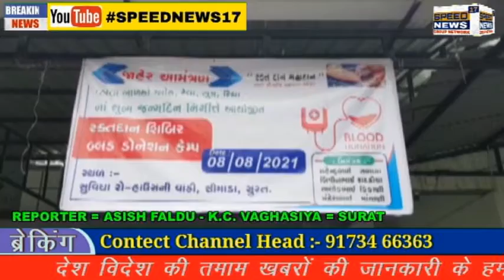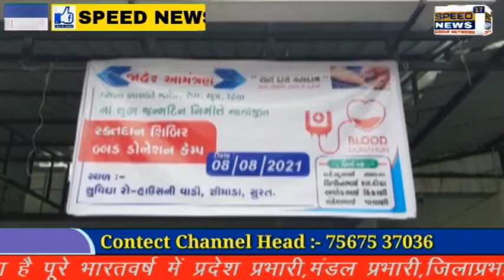SURAT ખાતે સીમાડા વિસ્તારમાં સુવિધા રો હાઉસની વાડીમાં "બ્લડ ડોનેશન કેમ્પ"નું આયોજન થયું હતું.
હાલમાં જ્યારે સમગ્ર વિશ્વ કોરાનાની મહામારી સામે લડી રહ્યું છે ત્યારે ઘણીબધી બ્લડબેંકમાં લોહીની ભારે અછત છે ત્યારે આપણા જ ઘણા બધા સ્વજનોને મુશ્કેલીનો સામનો કરવો પડી રહ્યો છે ત્યારે આવા જરૂરિયાતમંદ લોકોને મદદરૂપ થવાનાં ઉમદા હેતુ થી આજે તા. ૦૮/૦૮/૨૦૨૧ને રવિવારે સુરત ખાતે સીમાડા વિસ્તારમાં સુવિધા રો હાઉસની વાડીમાં "બ્લડ ડોનેશન કેમ્પ"નું આયોજન થયું હતું.

રેવા બીપીનભાઈ રાદડીયા, શ્લોક મહેન્દ્રભાઈ સભાયા, યુગ અશોકભાઈ કિકાણી તથા રીચા ચંદ્રેશભાઈ પાંચાણી નાં શુભ જન્મદિન નિમીત્તે તેમના પરિવાર દ્વારા કંઈક અલગ અને નવતર રીતે ઉજવણી કરવાનાં હેતુથી લોકહિતને કેન્દ્રમાં રાખીને "રક્તદાન શિબીર"નું ભગીરથ આયોજન કર્યું હતું.

"સંઘે શક્તિ કલીયુગે" તથા "જાજા હાથ રળીયામણા" કહેવતને સાર્થક કરવા તથા "રક્તદાન એ જ મહાદાન - રક્તદાન એ જ જીવનદાન" સુત્રને યથાર્થ કરવા મીત્રો દ્વારા આયોજીત આ રક્તદાન શિબીરરૂપી સેવાયજ્ઞમાં રકતદાન રૂપી આહુતી આપીને ૭૦-યુનીટ જેટલું બ્લડ એકત્ર કરી કાર્યક્રમ સફળ બનાવતા, માનવતા મહેકાવી હતી. ખાસ કરીને આજનાં આ કાર્યક્રમમાં બહેનો દ્વારા પણ બહોળા પ્રમાણમાં રક્તદાન કરવામાં આવ્યું હતું. અને તમામ સમાજને જન્મદિન કે કોઈપણ સારા પ્રસંગની જનહિતને ધ્યાનમાં રાખીને ઉજવણી કરવાની નવી રાહ ચીંધી હતી.

અત્રે ઉલ્લેખનીય છે કે આયોજક પરિવારનો ઉત્સાહ વધારવા આમંત્રણને માન આપીને સુરત શહેર વિરોધપક્ષનાં નેતાશ્રી ધર્મેશભાઈ ભંડેરી, સ્થાનિક કોર્પોરેટરશ્રી રચનાબેન હિરપરા તથા વિપુલભાઈ મોવલીયા, શિક્ષણ સમિતીનાં સદસ્યશ્રી રાકેશભાઇ હિરપરા, આમ આદમી પાર્ટીનાં વિવિધ પદાધીકારી જેમાં સુરત શહેર પ્રમુખ મહેન્દ્રભાઈ નાવડીયા, સુરત શહેર મહામંત્રી તુલશીભાઈ લાલૈયા, દિનેશભાઈ કાછડીયા, નિલેશભાઈ જીકાદરા, સુરત શહેર યુવાપ્રમુખ પંકજભાઈ ધામેલીયા તથા સુરત શહેર CYSS પ્રમુખ દર્શિતભાઈ કોરાટ વિશેષ ઉપસ્થિત રહ્યા હતા.‌‌ ‍

રિપોર્ટર આશિષ ફળદુ સાથે કેસી વઘાસિયા.સુરત